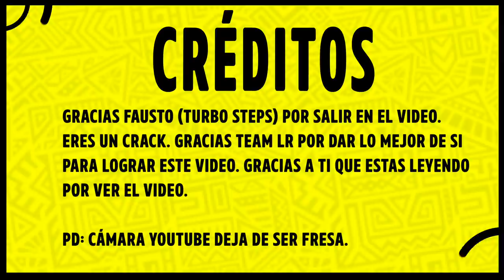Mis Personajes hacen ejercicio - Luisito Rey Ft Turbo Steps ♛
Al parecer estoy engordando, por está razón es momento de bajar de peso en conjunto con Yeya, CJ, SuperC y Giancarlo.

JAJAJA No cabe duda Luis, eres mejor que el papá de Luis Miguel.